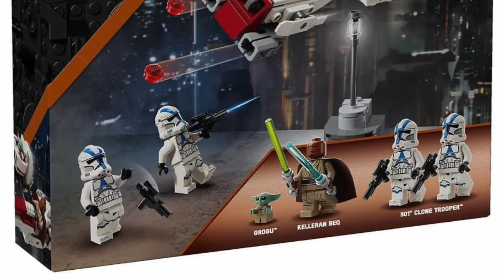TODO lo que sabemos de los futuros lanzamientos de LEGO / Minifigs